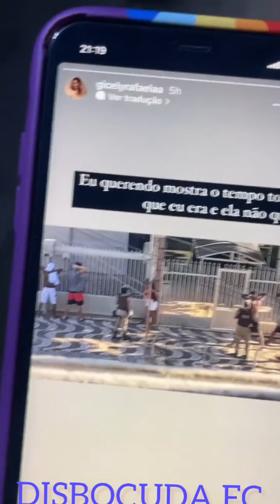ABDIAS🙀 IMPRESSIONANDO😱 COM APARÊNCIA🤗DO DAVID BRASIL🤔🤔